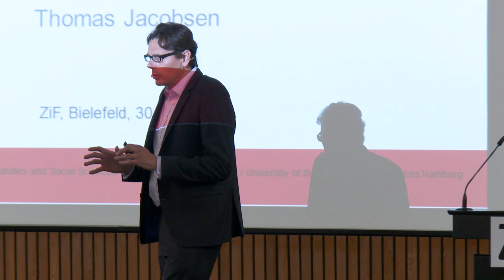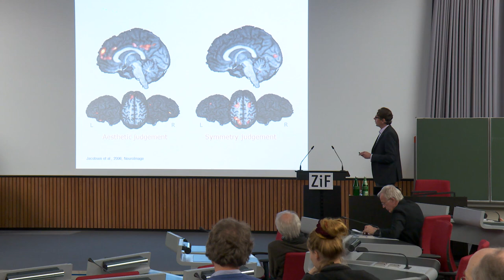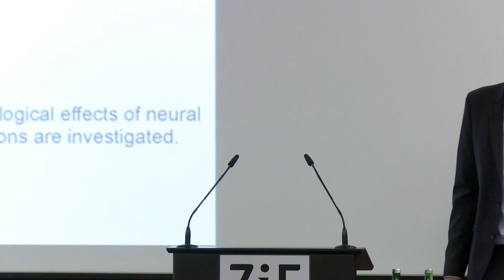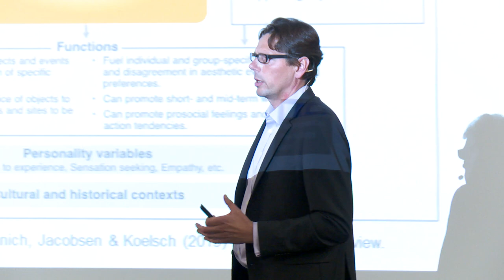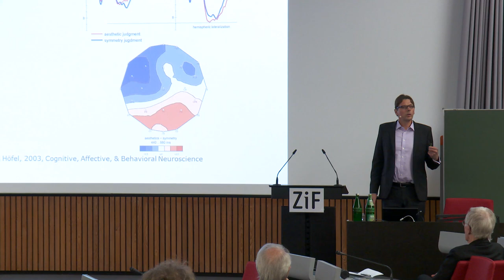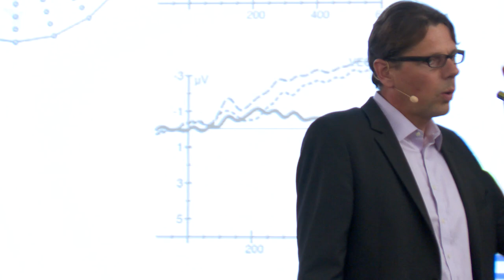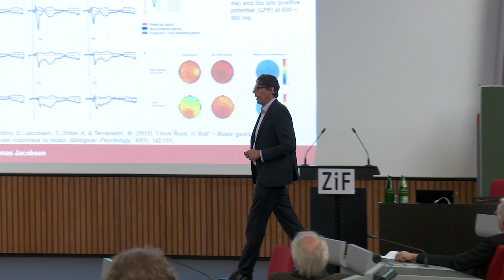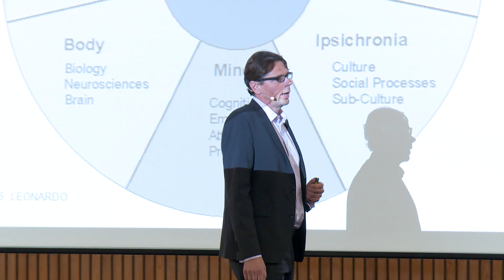Thomas Jacobsen: Zur Psychologie der Ästhetik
Öffentlicher Vortrag am ZiF, 30. Oktober 2019:

Thomas Jacobsen (Hamburg, GER): Zur Psychologie der Ästhetik

Aus der Vortragsreihe Kunst trifft Wissenschaft